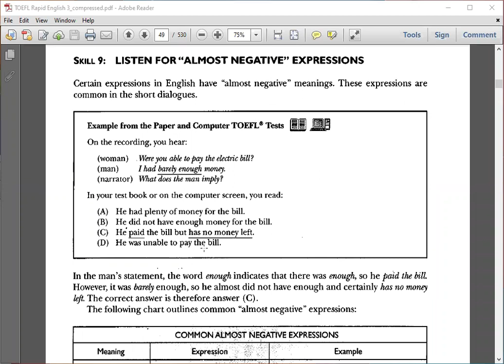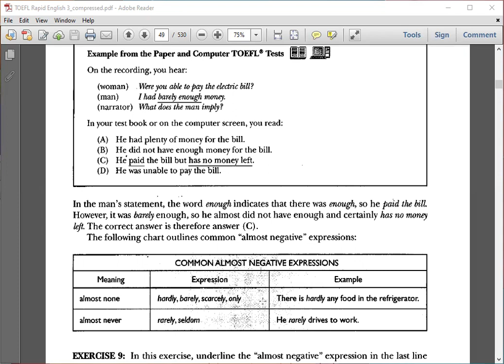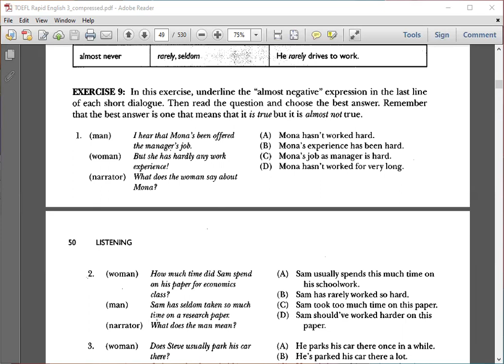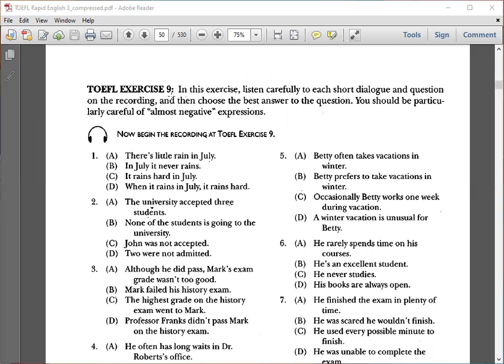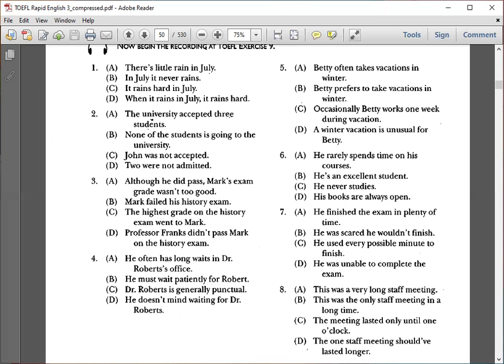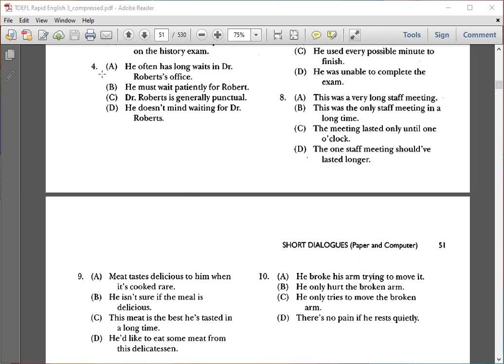TOEFL PREPARATION=LISTENING SKILL 9